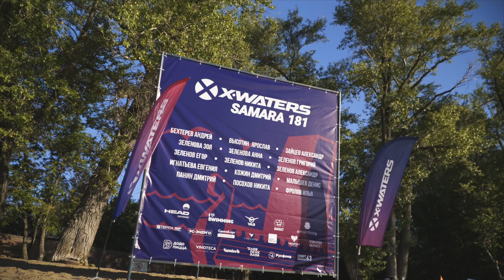Официальный видеоотчет X-WATERS SAMARA 181 2020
Официальный видеоотчет X-WATERS SAMARA 181 - международной серии заплывов на открытой воде. Самый длинный массовый заплыв в России, 19-23 августа 2020

Видео: Алексей Майоров
Съемка с воздуха: Богдан Зиновьев, Антон Воробьев, Алексей Майоров

This is an official movie about X-WATERS SAMARA 181 - International Open Water Mass Swimming Series. The longest swim in Russia 18-23 August 2020

Video - Alexey Mayorov
Air video - Bogdan Zinoviev, Anton Vorobiov, Alexey Mayorov
Мusic: Run With Your Heart - Johannes Bornlof